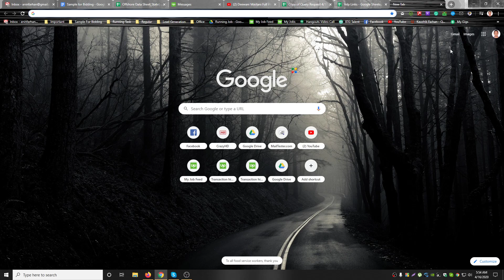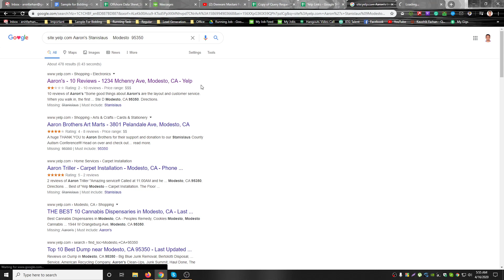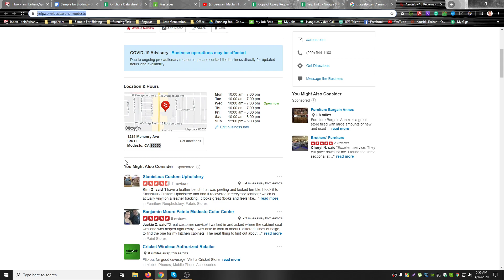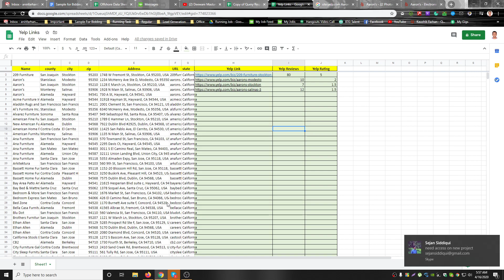Yelp Research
Skype:kaushikfarhan